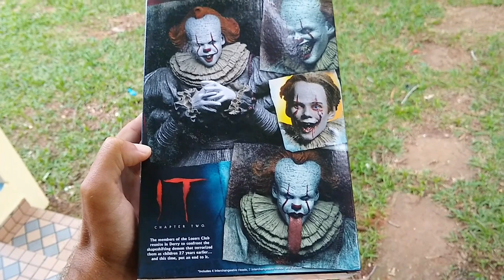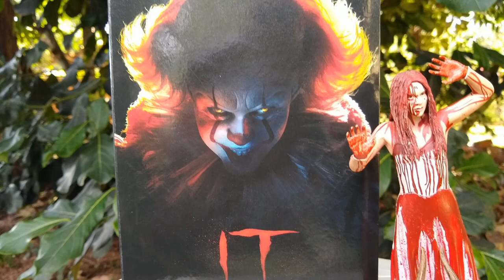Ultimate "It Pennywise" Chapter 2 - "Neca Toys" Original. ( ACTION FIGURE IT PENNYWISE CHAPTER 2)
- Ultimate Neca Toys
- It Pennywise Chapter 2
- Escala: 1/10

- Action Figures Itpennywise"

- GRUPO TERROR OLD SCHOOL 🎬💀🙏